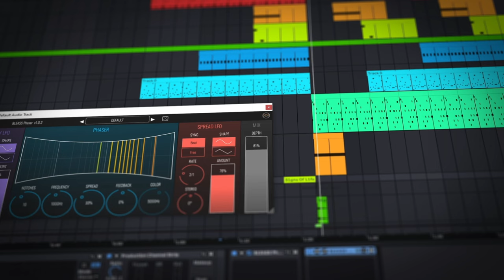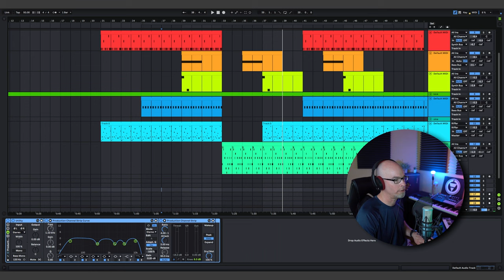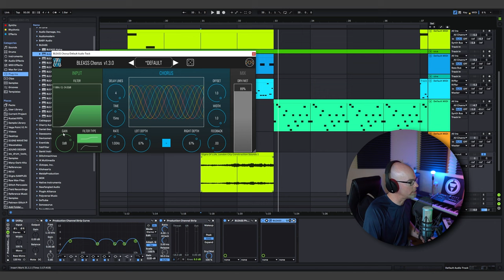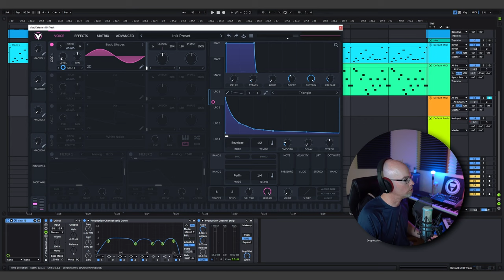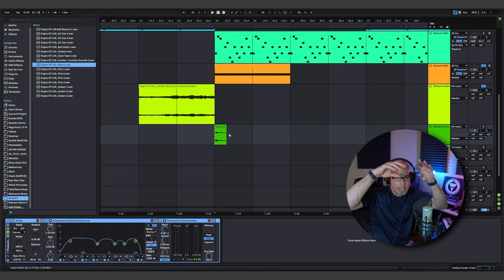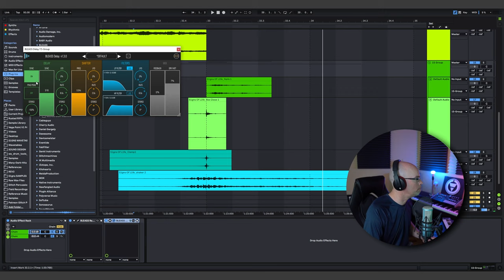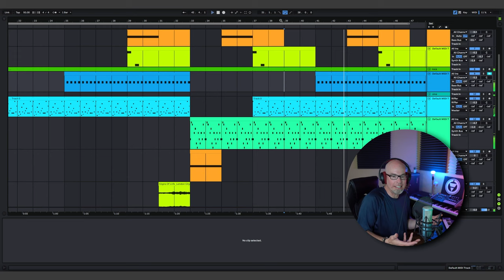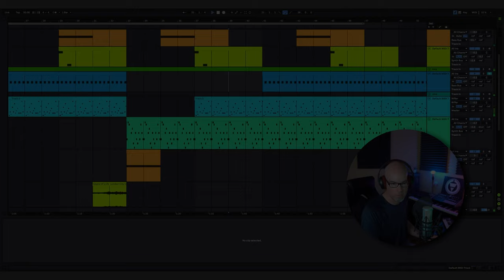How to Make Sci-Fi Impacts from Scratch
How to make transitional Sci-Fi impact sounds from scratch using Vital, a few samples, and some plugins from BLEASS.

★ Cheers and thank you to my S1gns Circle Supporters! ★

Parallax-5
bitclick
Blackfeather
Cutestory
Doug Koch
Dark Solon
Felix
Lunar Sequence
NorthNod3
Stellar Remnant
Mykal23
Omid Naeini
Rachelle Guehlstorf
Distant Worlds
Astral Toad
Star Maze
Tim
Aman
Brandyn Lee
Dave Hill jr.
LUTION
Arvik Torrensen
Ambient Drones
Itinerant Ghost
ElectroPunk
John Tyler
Monoliph
VC

The above links are affiliate links and while I do receive a small percentage from your purchases, it's a great way to support the channel and help me to keep doing what I do. Peace!